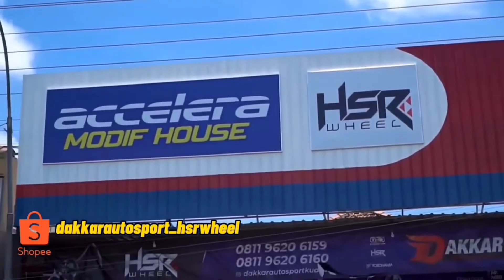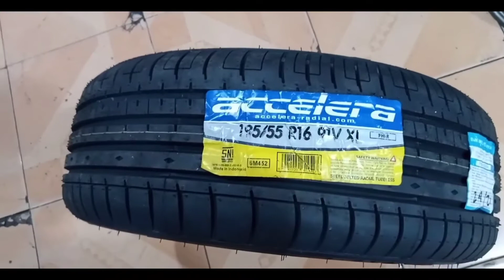Tampilan terbaru Toyota Avanza pakai velg racing HSR ring 16 | toko velg ban mobil Kudus Jawa tengah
MODIFIKASI SIMPLE TOYOTA AVANZA G PAKAI VELG ORIGINAL HSR WHEEL GYMKANA BOROKHO RING 16

Spesifikasi :
Velg : HSR WHEEL
Type :  GYMKANA BOROKHO
Ring   : 16
PCD : 4X100/4X114,3
LEBAR : 7
Warna : MATT GREY

Toko pusat velg mobil racing HSRWHEEL terlengkap di kota Kudus Jawa tengah

CEK HARGA DAN KOLEKSI di akun SHOPEE kami

● LINK AKUN DI BAWAH INI

● LINK AKUN TOKOPEDIA

⚠️ LINK AKUN INSTAGRAM

• GOOGLE MAPS LOKASI

Toko velg OFFICIAL HSRWHEEL atau hanya menjual velg ORIGINAL HSRWHEEL

- PUSAT VELG MOBIL DAN BAN MOBIL TERLENGKAP DI KOTA KUDUS

- belanja velg HSRWHEEL, GRATIS ONGKOS KIRIM KE SEMUA WILAYAH INDONESIA

Nama toko DAKKAR AUTOSPORT

ALAMAT LOKASI TOKO :

Jl. Raya Pati - Kudus No.KM 4, RT.03/RW.06, Jati, Kel.NgrmbalRejo, Kec. Bae, Kabupaten Kudus, Jawa Tengah 59381 ( DEKAT PABRIK JAMBU BOLL )